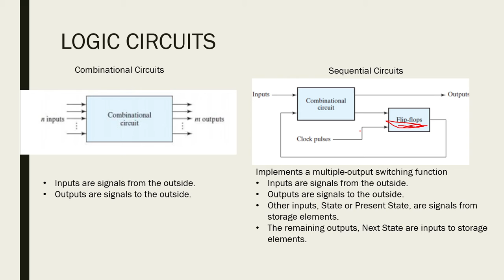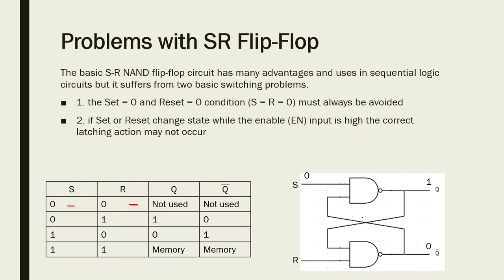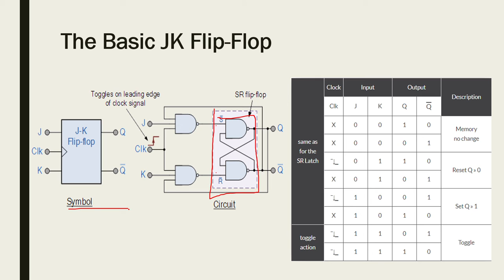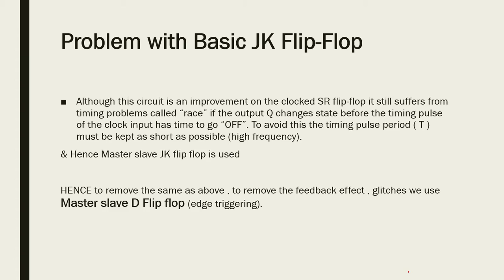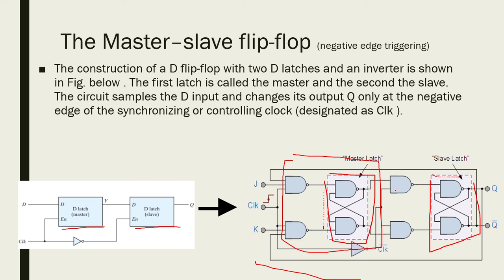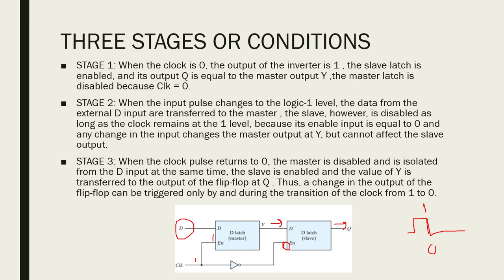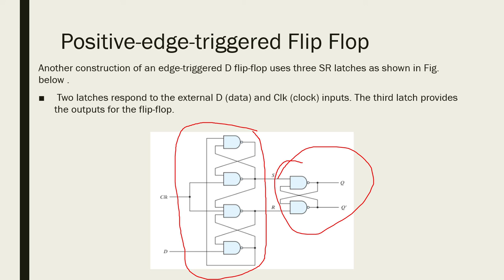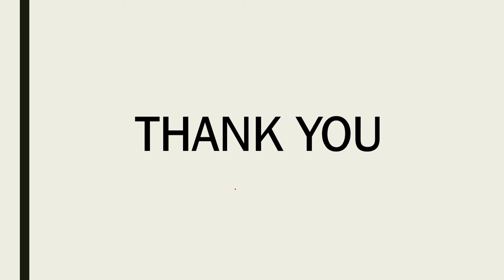Edge trigerred flip flops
Video Credits: Pranav jain

CEAL, developed by DIVE Technologies